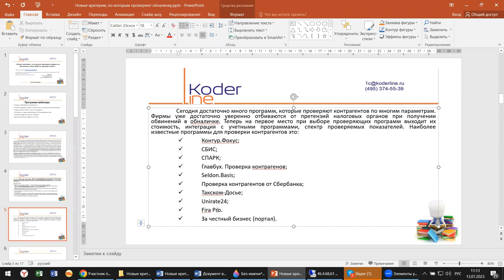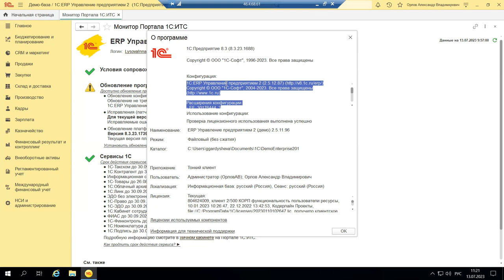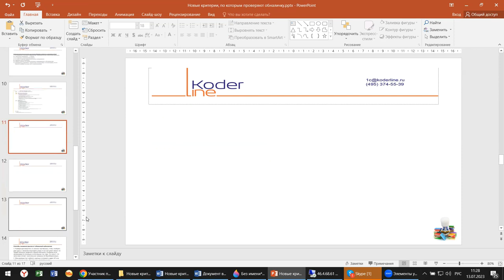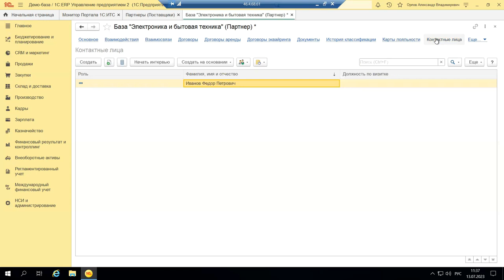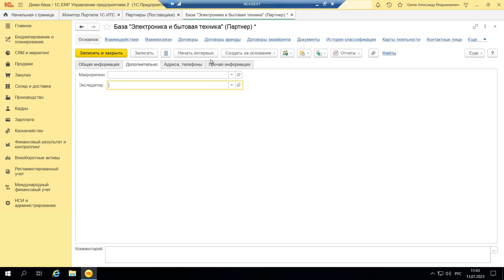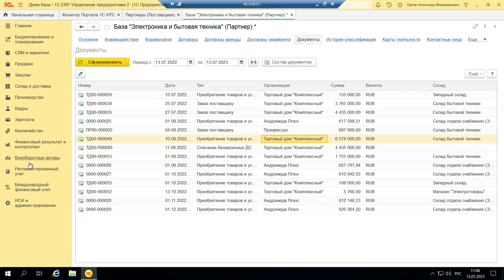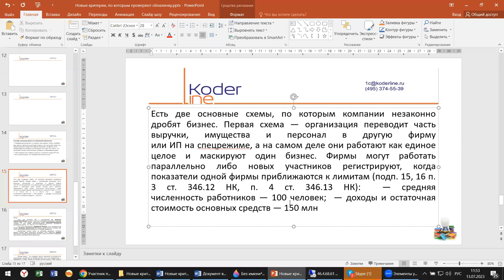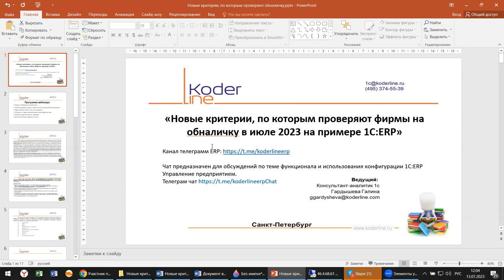Вебинар «Новые критерии, по которым проверяют фирмы на обналичку в июле 2023 на примере 1С:ERP»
Компания «Кодерлайн» провела вебинар «Новые критерии, по которым проверяют фирмы на обналичку в июле 2023 на примере 1С:ERP»

Описание
Старая тема с новыми подробностями: обналичка. Рассмотрим какие изменения внесли законодатели за прошедшее время, что надо учесть. Какие новые критерии появились у налоговиков, где стоит подстраховаться на примере 1С:ERP.

Программа
1.       Сервис «Проверка контрагента»;

2.       Способ проверить себя и защититься от претензий налоговиков;

3.       Коды ошибок в ЕФС-1, как их исправить;

4.       Алименты с авансов-изменения в законодательстве;

5.       Готовим средства защиты заранее;

6.       Дополнительные сервисы, отчеты.